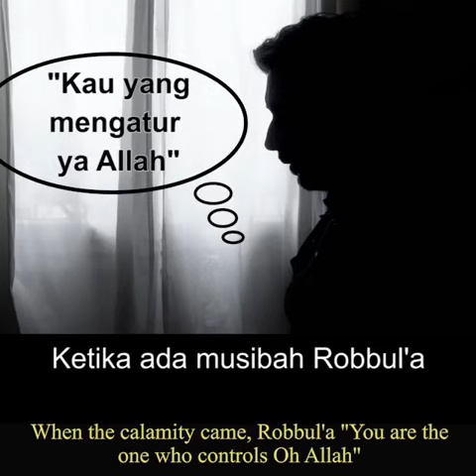Kau Yg Mengatur Ya Allah Voice Ustad Arifin Ilham